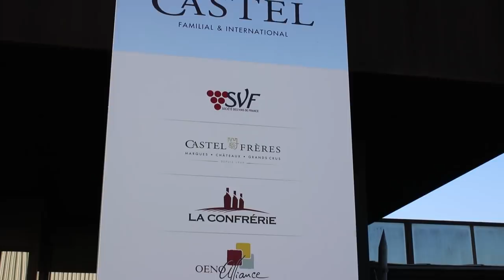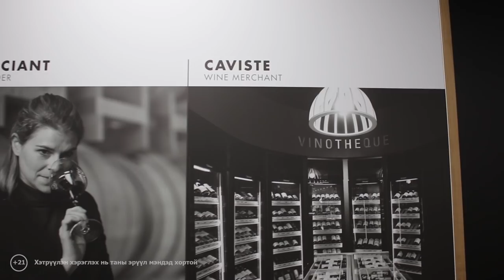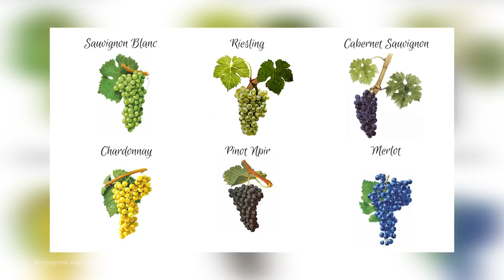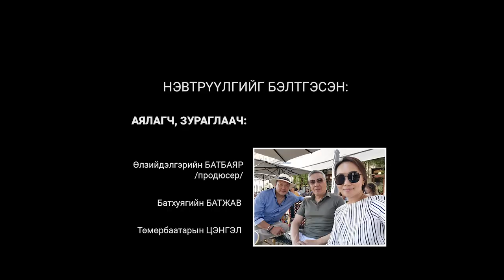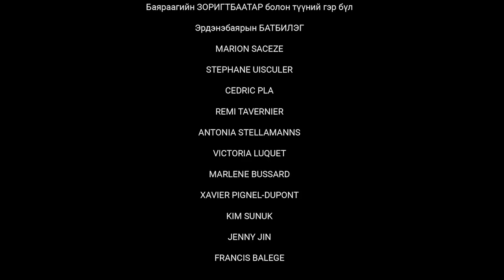Дэлхийгээр Аялагчид - Дарсны ертөнцөөр